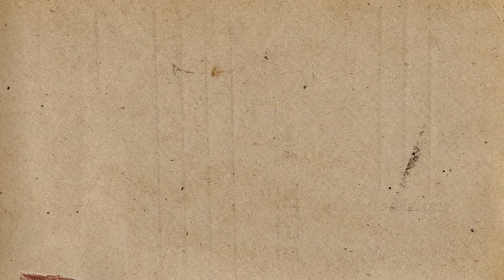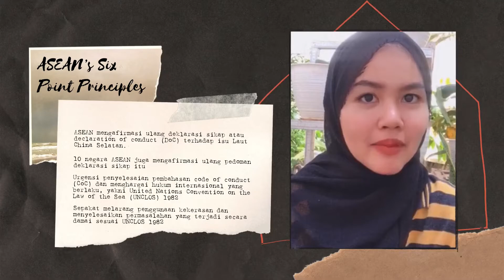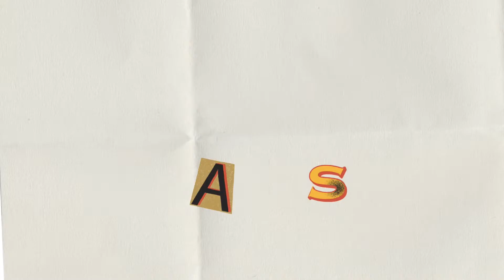Shuttle Diplomacy Indonesia dalam Konflik Laut China Selatan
Nama : Colifaturansa
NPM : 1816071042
Mata Kuliah : Praktik Diplomasi

Pada tahun 2012, Indonesia pernah melakukan Shuttle Diplomacy (keterlibatan pihak luar selaku penengah antara pihak-pihak yang berselisih) di ASEAN terkait konflik Laut China Selatan. peran Indonesia pada masalah ini adalah ketika timbul keraguan mengenai kesamaan pandangan ASEAN terhadap Laut China Selatan, Indonesia bergerak melalui shuttle diplomacy selama 36 jam untuk mengkonsolidasikan posisi ASEAN sesuai six-point principles. Presiden SBY melalui Mentri Luar Negerinya berusaha menjadi penggerak dalam penyelesaian konflik ini. Indonesia tidak ingin konflik ini merusak integrasi dari ASEAN serta mengancam stabilitas keamanan di kawasan Asia Tenggara. Negara–negara anggota ASEAN yang terlibat dalam konflik ini akan berhadapan dengan negara China. Indonesia dengan prinsip politik luar negeri bebas dan aktif berusaha menjadi pihak yang tidak memihak, akan tetapi berusaha mendorong dan memfasilitasi penyelesaian konflik didalam suatu forum. Indonesia terus memberi perhatian terhadap masalah ini yang juga melibatkan mitra kerjanya sekaligus anggota ASEAN yang menjadi pilar utama politik luar negeri Indonesia.